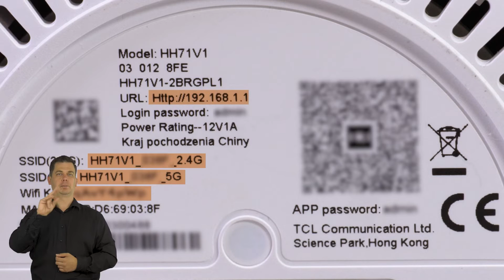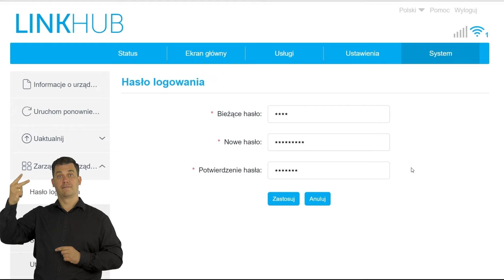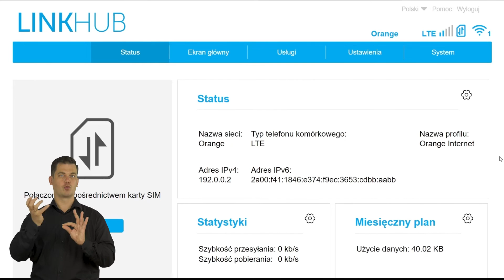💡 ORANGE EKSPERT - 👉 Jak skonfigurować router Alcatel LINK HUB LTE HH71V1? PJM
W tym odcinku Igor krok po kroku pokaże jak połączyć się z routerem Alcatel LINK HUB LTE HH71V1 przez Wi-Fi i jak podłączyć go do Internetu.